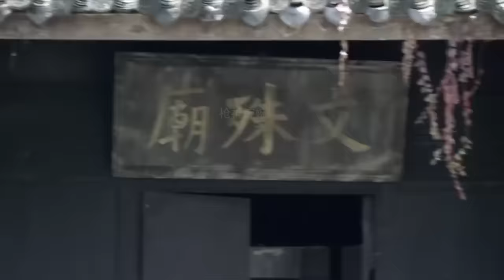電影！日軍調虎離山，哪料八路早有防備 ⚔️ 抗日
SSQRZZ